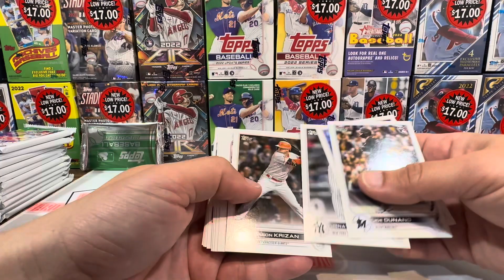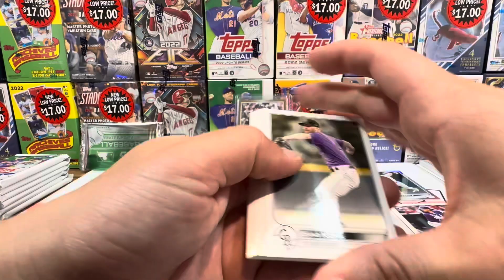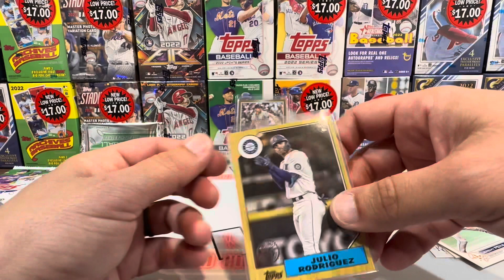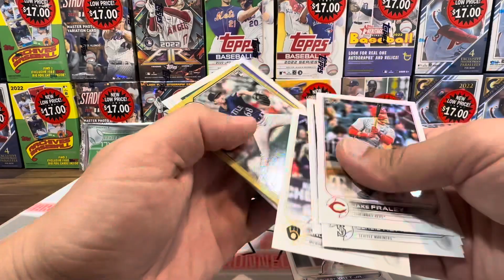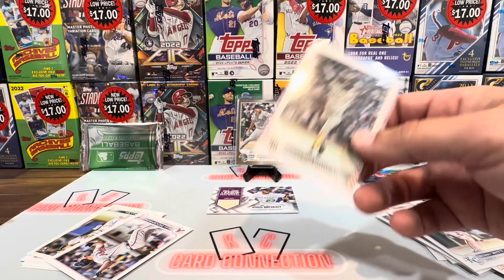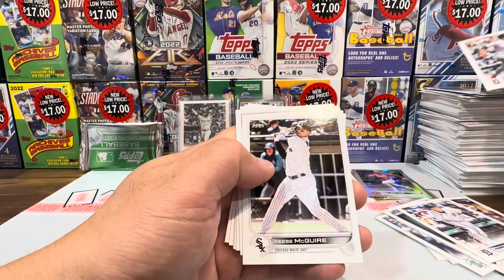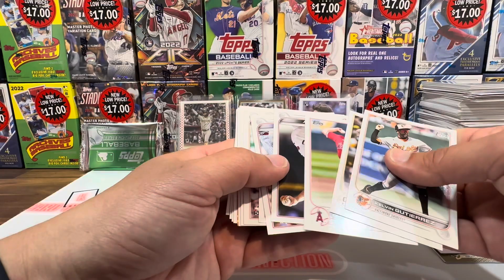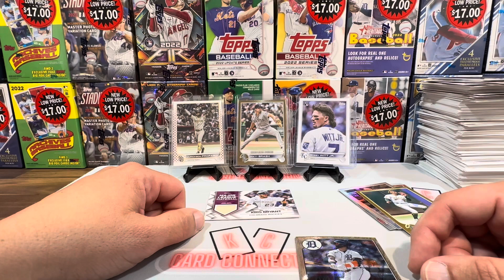2022 Topps Update Hobby Box : Looking For Fireworks!! RC SP / IDEPENDENCE DAY ON THE 4TH!!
In the video I help celebrate Independence Day with a rip of a 2022 Topps Update Hobby box. Looking for fireworks on the 4th!!

MAIL:
KC Josh